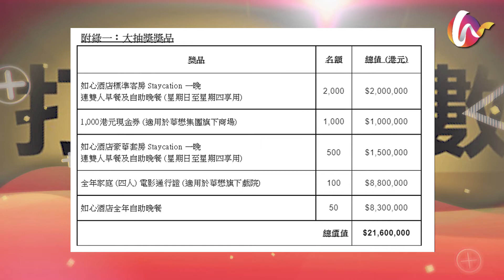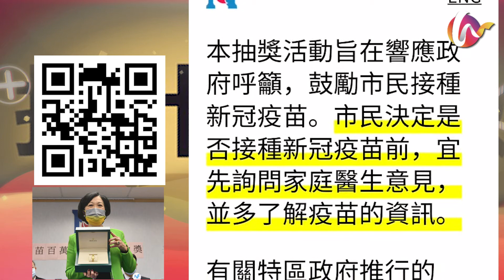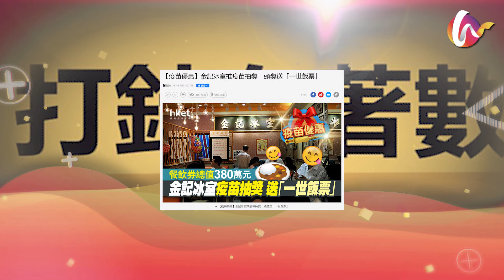【走出疫境】這9家抽奬，你登記未? 抽奬跟住 QR Code, 包你唔會漏。9家抽奬登記中... (20210711)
為了提供更多旅遊資訊比大家 ，香港國際旅遊除了會繼續介紹香港好去處外 ，特別推出全新節目「走出疫境」，為大家提供疫情下的最新旅遊資訊 ，等大家掌握疫情、安心出行。